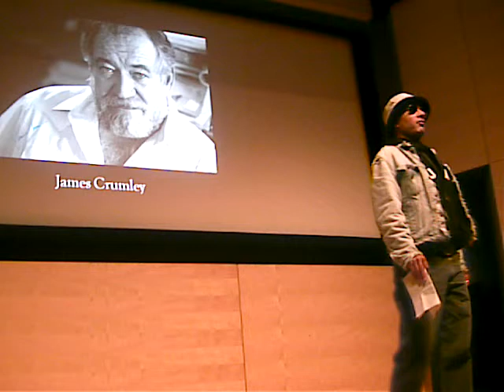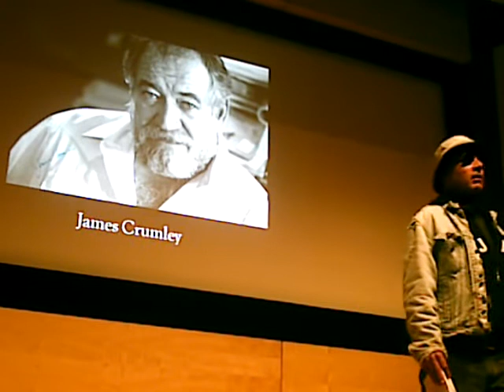Writers Remembered: Peter Plate pays tribute to James Crumley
Writers Remembered 2009: A Celebration of the Authors, Poets and Journalists Who Died in 2008